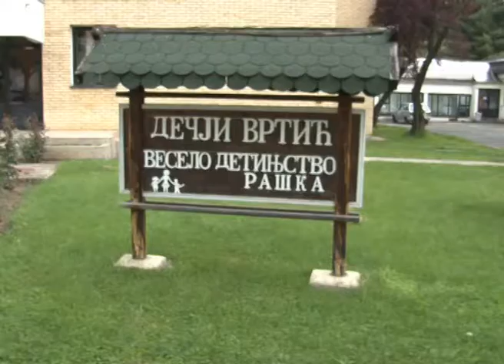Deca izlozena vecem riziku od siromastva